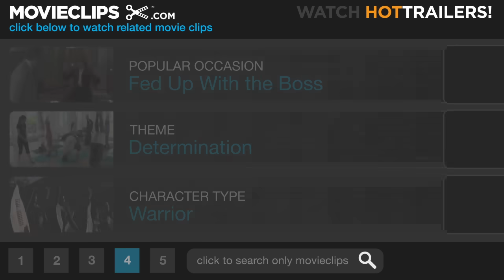Beowulf (9/10) Movie CLIP - Dragon Flight (2007) HD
CLIP DESCRIPTION:
Beowulf (Ray Winstone) fights a dragon mid-flight in an effort to save his kingdom.

FILM DESCRIPTION:
In the age of heroes comes the mightiest warrior of them all, Beowulf. After destroying the overpowering demon Grendel, he incurs the undying wrath of the beast's ruthlessly seductive mother, who will use any means possible to ensure revenge. The ensuing epic battle resonates throughout the ages, immortalizing the name of Beowulf.

CREDITS:
TM & © Paramount (2007)
Cast: Ray Winstone
Director: Robert Zemeckis
Producers: Roger Avary, Steven J. Boyd, Neil Gaiman, Jacqueline M. Lopez, Josh McLaglen, Jack Rapke, Martin Shafer, Steve Starkey, Peter M. Tobyansen, Robert Zemeckis, Jacob Peratrovich
Screenwriters: Neil Gaiman, Roger Avary, Anonymous